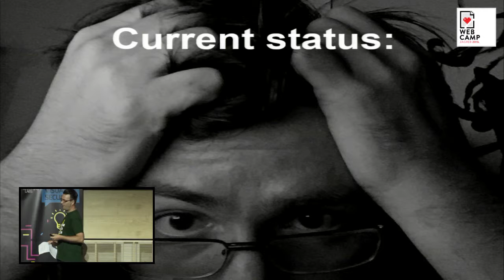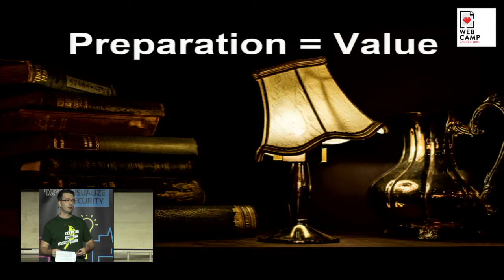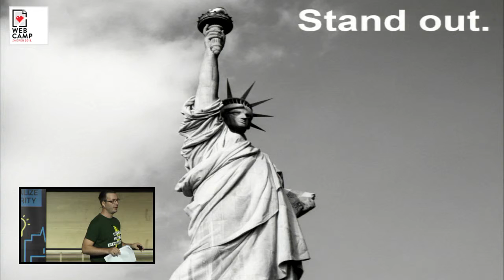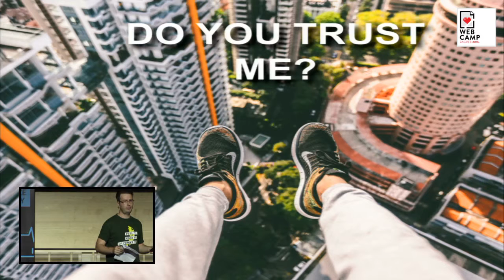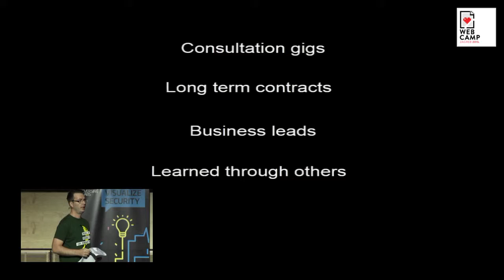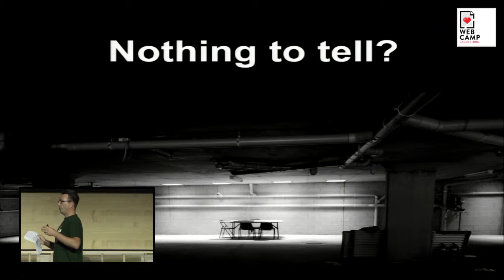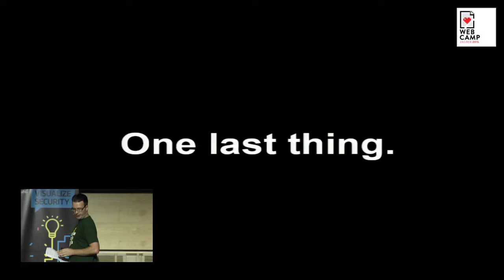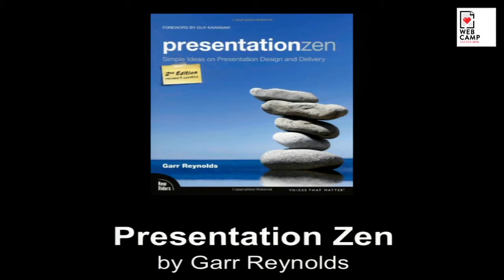Christian Grobmeier - The "Why Should You Talk"-Talk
Have you ever wondered why some Developers prepare slides for days, enter a stage for no money and speak to unknown people?

At first glance, speaking is an unthankful job. Either everybody laughs at your strong accent or some developing superheroes got more clue than you have. It takes you days of preparations. Speaking makes you sweat, before the talk, while you talk, and again when you watch yourself on a video. Speaking makes you go to pee much more often than it is healthy (most likely). But still, conferences are full of unpaid speakers. There are ways more reasons to give a talk than not to do it. In this talk, we talk about talking. And more concrete, why you should talk as well. And as a bonus, I will tell you about my biggest failures when talking (please remind me).